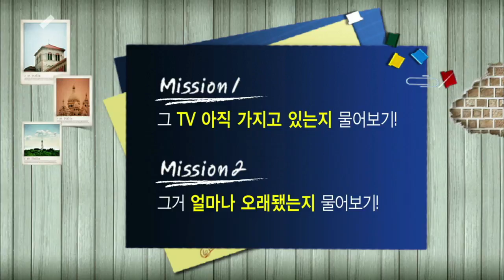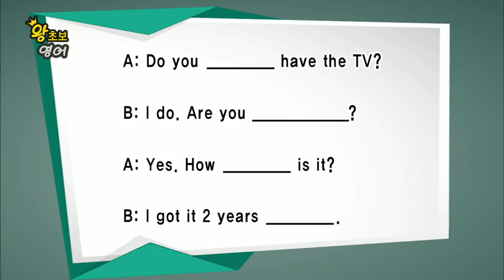왕초보 영어 - 제520회 중고 물품 구매하기_#001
제520회 중고 물품 구매하기,